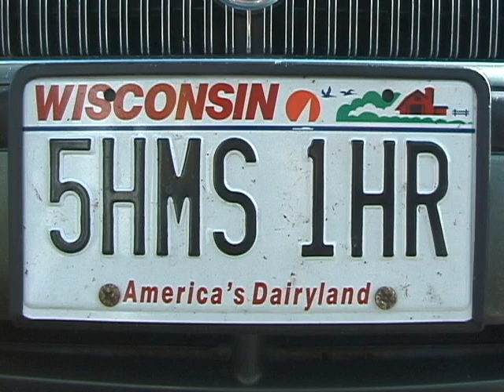Jackie's 70th Birthday Party 17nov06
So many youngsters and wee bairns in this video!